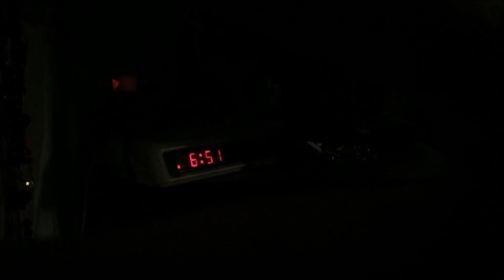CHICAGO BLACKHAWKS RALLY AND PARADE HIGHLIGHTS!!! 2015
Chicago hosted a massive parade for the Blackhawks hockey team after winning their 6th Stanley Cup against the Lightning Tampa Bay. This event took place in 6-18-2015 at Chicago Downtown and Soldier Field, the stadium of the Chicago Bears. More than 2 million people flooded through the streets of Chicago supporting and showing love to the team. Enjoy!

Congrats to Duncan Keith for the Conn Smyth throphie! As well to Corey Crawford for defensive goalkeeper.

Special thanks to rudyv1320 for footage of inside the stadium.
And Nate Roberts for some of the news footage.

2015 NHL Season Team Awards:
Stanley Cup-                                  Chicago Blackhawks
Prince of Wales Trophy-              Tampa Bay Lightnings
Clarence S. Campbell Bowl-       Chicago Blackhawks
Presidents' Trophy-                      New York Rangers

2015 NHL Season Individual Awards:
Frank J. Selke Trophy-                   Patrice Bergeron (Boston Bruins)
Jack Adams Award-                       Bob Hartley (Calgary Flames)
Bill Masterton Memorial Trophy- Devan Dubnyk (Minnesota Wild)
Ted Lindsay Award-                       Carey Price (Montreal Canadien)
Bridgestone Messier Leadership Award- Jonathan Toew (Chicago)
NHL Foundation Award-                Brent Burns (San Jose Sharks)
General Manager of the Year-      Steve Yzerman (Tampa Bay)
King Clancy Trophy-                   Henrik Zetterberg (Detroit Red Wing)
Maurice Richard Trophy-          Alex Ovechkin (Washington Capitals)
Art Ross Trophy-                             Jamie Benn (Dallas Stars)
William M. Jennings Trophy-Corey Crawford (Chicago Blackhawks)
                                                   Carey Price (Montreal Canadien)

Games Series: Chicago 4-2 Tampa Bay

Wed, Jun 3: Amalie Arena
Tampa Bay 1-2 Chicago

Sat, Jun 6: Amalie Arena
Tampa Bay 4-3 Chi- cago

Mon, Jun 8: United Center Stadium
Chicago 2-3 Tampa Bay

Wed, Jun 10: United Center Stadium
Chicago 2-1Tampa Bay

Sat, Jun 13: Amalie Arena

Mon, Jun 15: United Center Stadium
Chicago 2-0 Tampa Bay

Last Game Scores:
Chicago Black Hawks Roosters:
C. Crawford G  25 Saves
A. Desjardins C
N. Hjalmarsson D
M. Hossa RW
P. Kane RW 1 Goal, 1 Ast.
D. Keith D 1 Goal
M. Kruger C
J. Oduya D
B. Richards C
B. Saad LW
B. Seabrook D
P. Sharp LW
A. Shaw C
T. Teravainen LW
K. Timonen D
J. Toews C
T. van Riemsdyk D
A. Vermette C
K. Versteeg RW

Tampa Bay Lightning Rooster:
B. Bishop G 32 Saves
B. Boyle C
J. Brown RW
R. Callahan RW
M. Carle D
B. Coburn D
J. Drouin LW
V. Filppula C
J. Garrison D
T. Johnson C
A. Killorn C
N. Kucherov RW
B. Morrow LW
O. Palat LW
C. Paquette C
S. Stamkos C
A. Stralman D